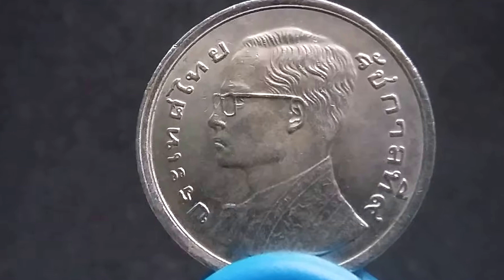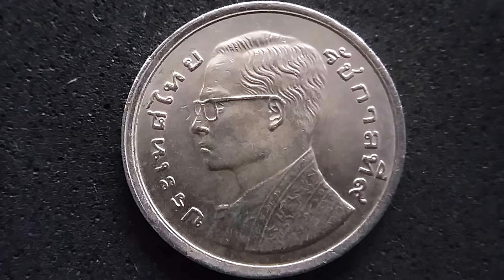เหรียญ 1 บาท ปี 2520 เรือสุพรรณหงส์ ภู่ยาว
เหรียญกษาปณ์โลหะสีขาว(ทองแดงผสมนิกเกิล) พระบรมรูป-เรือพระที่นั่งสุพรรณหงส์ พ.ศ. 2520 ราคา 1 บาท

ด้านหน้า : เป็นพระบรมรูปพระบาทสมเด็จพระเจ้าอยู่หัวภูมิพลอดุลยเดช ระดับพระอังสา ผินพระพักตร์เบื้องซ้าย ริมขอบซ้ายมีข้อความว่า " ประเทศไทย " ริมขอบขวาว่า " รัชกาลที่ ๙ "

ด้านหลัง : เป็นรูปเรือพระที่นั่งสุพรรณหงส์ หันหัวเรือไปทางซ้าย เบื้องหลังเป็นรูปพระปรางค์วัดอรุณราชวราราม เบื้องบนขวามีปีพุทธศักราชที่ผลิต " พ.ศ.๒๕๒๐ " ถัดลงมามีเลขไทยและข้อความบอกราคา " ๑บาท "

น้ำหนัก : 7 กรัม ราคา ณ วันประกาศใช้ : 1 บาท
วันที่ประกาศใช้ : 21 ธันวาคม 2519 เส้นผ่าศูนย์กลาง : 25  มิลลิเมตร
ชนิด : โลหะสีขาวเคลือบไส้ทองแดง
ราคาหน้าเหรียญ : 1 บาท ประเภท : -
ลักษณะ : เหรียญกลม ขอบเฟือง
ส่วนผสม : จำนวนการผลิต :
ชื่อส่วนผสม
ร้อยละ
ทองแดง 75
นิเกิล 25
506,460,000 เหรียญ
ผู้ออกแบบ (หน้า) : นางสาวสุภาพ อุ่นอารีย์ กองกษาปณ์ กรมธนารักษ์ ผู้ออกแบบ (หลัง) : นางสาวสุภาพ อุ่นอารีย์ กองกษาปณ์ กรมธนารักษ์
ผู้ปั้นแบบ (หน้า) : นายมนตรี ดีปานวงศ์ กองกษาปณ์ กรมธนารักษ์ ผู้ปั้นแบบ (หลัง) : นายวินัย ชโลกุล กองกษาปณ์ กรมธนารักษ์

ขอบคุณข้อมูลดีๆจากกรมธนารักษ์